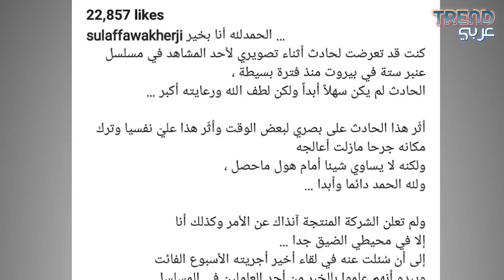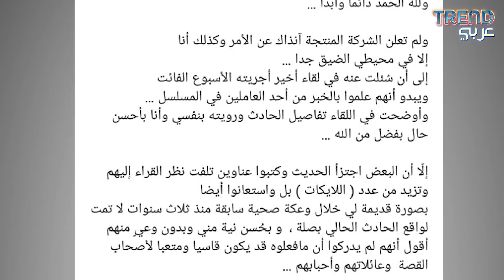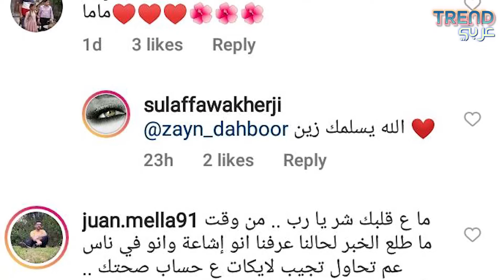سلاف فواخرجي تكشف تفاصيل فقدان بصرها .. شكـوك وتساؤلات صـ.ا دمة!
تصدّر اسم الفنّانة سلاف فواخرجي قائمة الترند، بعد انتشار أخبار تؤكّد فقدانها النظر خلال تصويرها أحد مشاهدها، في مسلسل "عنبر 6" الذي طرح أولى حلقاته هذا الأسبوع..